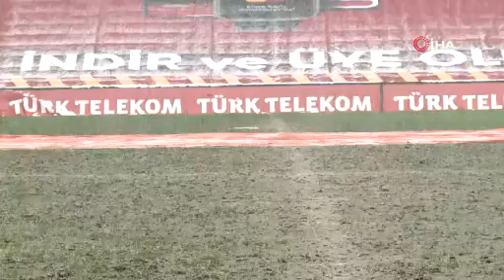Galatasaray’ın stadyumu hangi maça hazır olacak? Stat İşletme Direktörü Murat Ersoy açıkladı!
Galatasaray Stat İşletme Direktörü Murat Ersoy, Kasımpaşa maçında stat zeminin kötü olmasından dolayı özür dileyerek, ilk iç saha maçı olan BB Erzurumspor mücadelesinde zeminin futbola hazır hale geleceğini söyledi.
Galatasaray Stat İşletme Direktörü Murat Ersoy, Ali Sami Yen Spor Kompleksi TT Stadyumu’nun zemin durumu hakkında GS TV aracılığıyla bilgilendirme yaptı. Süper Lig’de oynanan Kasımpaşa maçında yoğun yağıştan ötürü etkilenen stat konusunda konuşan Murat Ersoy, "Sözlerime bir özür ile başlamak zorundayım. Dün akşam Galatasaray’ın, böyle bir zeminde maçı tamamlaması bizim açımızdan kabul edilebilir bir şey değil. Bunun için tüm Galatasaray camiasından özür diliyoruz. Biz de herkes gibi meteoroloji raporlarını takip ederek maç hazırlıklarına başladık. Kar yağışının geleceğini biliyorduk. Bu sebeple kar yağışının zemini etkilememesi için cuma günü akşamından sahanın üzerini kapattık. Maç sabahı 7.00’de gelerek stadyumu hazırlama işlemlerine başladık. Sabah 07.00 itibariyle örtüyü kaldırdığımızda gayet güzel ve yeşil bir zemin vardı. Takdir edersiniz ki bir futbol sahası 7168 metrekaredir. Üzerine serdiğimiz branda yaklaşık 7200 metrekare civarında. Bunun üzerinde biriken kar eriyip su haline geliyor. Bunları temizlemek belirli bir zaman alıyor. Bu operasyon yaklaşık 4-5 saat kadar sürüyor" diye konuştu.

"Sahanın olumsuz etkilenmesiyle hiç arzu etmediğimiz görüntüler ortaya çıktı"
Kasımpaşa maçının saat 16.00’ya alındığı için sabah 07.00’de çalışmalarına başladıklarını aktaran Ersoy, "Tüm gün boyunca devam eden yağış, maçın oynamasını engellemeyecek şekilde gelişti. Hakemler yaptıkları kontrollerde de aslında maçın oynanmasına engel teşkil edecek herhangi bir durum olmadığını söylemişlerdi. Daha sonrasında maçı oynanması için gereken hazırlıklara devam ettik. 47 metre yukarıda, çatıda biriken karların temizlenmesi işlemini gerçekleştirdik. Bunun görüntüleri de elimizde var. Maç oynanırken buradaki karlar düşse ciddi sonuçlara yol açabilirdi. Onları da maç öncesinde düşürdük. Düşen karlar da sahada olumsuz bir iz bıraktı. Gün boyunca yağan yağış sahayı yumuşattı. Yağışla birlikte saha çok olumsuz anlamda etkilendi. İstanbul Büyükşehir Belediyesi verilerine göre ortalama İstanbul’da 15-55 santimetre arasında kar tespit edildi. 15 santimetrelik bir yağışı ele aldığımızda bu ortalama saatte 100-150 kilogram arası bir yağışa denk geliyor. Çok ciddi bir yağış. Değişik bir yağış tipiydi. Bunları hiçbiri bahane değil elbette. Sadece ne olduğunu açıklamaya çalışıyorum. Bir özür borcumuz var. Sahanın olumsuz etkilenmesiyle hiç arzu etmediğimiz görüntüler ortaya çıktı" şeklinde konuştu.

"Maç saatine yetişmemiz ve kontrollere hazır olması için brandayı erken açmamız gerekiyordu"
Zemini koruyan brandanın erken açıldığı eleştirilerine cevap veren Murat Ersoy, "Maç saatine yetişmemiz ve kontrollere hazır olması için brandayı erken açmamız gerekiyordu. 07.00’de başladık. 10.00’da kaldırdığımızda saha çizgilerini de yetiştiremeyebilirdik veya kaleleri takamayabilirdik. Yapılması gereken bir takım başka hazırlıklar var. O sebepten dolayı brandayı o saatte açtık. 4-5 saat süren bir işlemden bahsediyoruz" ifadelerini kullandı.

"BB Erzurumspor maçında zemin futbola hazır hale olacak"
Süper Lig’de iç sahada oynanacak ilk maç olan Büyükşehir Belediyesi Erzurumspor maçında zeminin futbola hazır hale geleceğini söyleyen Ersoy, "Dün oynanan maçtan sonra zeminin en çok etkilendiği bölgeyi daha fazla etkilenmemesi adına tekrar kapattık. Yağış iki gün daha devam edecek gibi görünüyor. Yağış bittikten sonra sahayı kurutacağız, temizlik işlemlerini yapacağız ve ondan sonra ekeceğiz. Ayın 27’sinde futbol oynanabilir bir saha olduğunu herkes görecek. Dün akşamki zeminle alakası olmayan, oynanabilir güzel bir futbol zemini göreceğiz. Önümüzdeki sezon için başka planlarımız var. Bununla ilgili yönetimimizle dün akşamki maçtan sonra acil olarak görüştük. Alacakları kararlar doğrultusunda önümüzdeki sezon sahamızda daha ciddi önlemler alacağız. Büyükşehir Belediyesi Erzurumspor maçında futbol oynanabilir bir zemin olduğunu göstereceğiz" değerlendirmesinde bulundu.